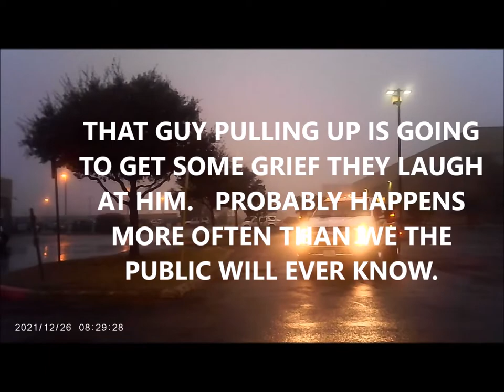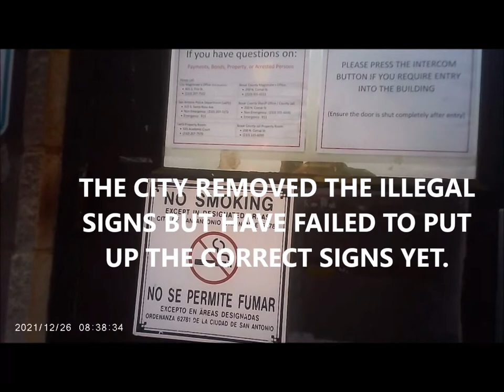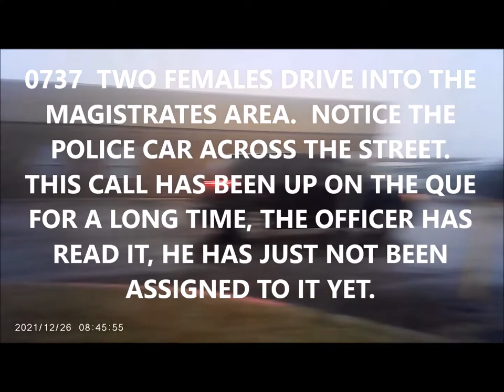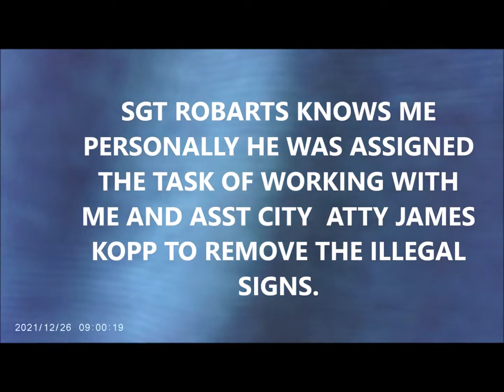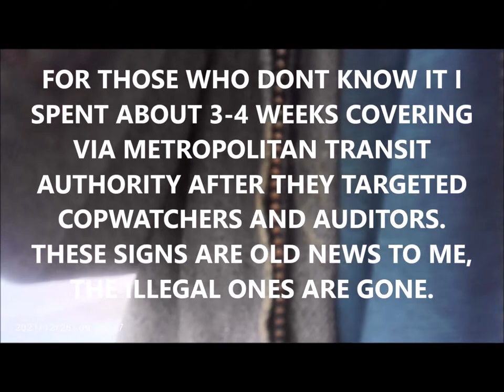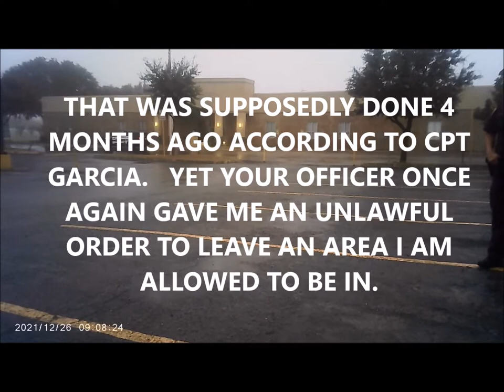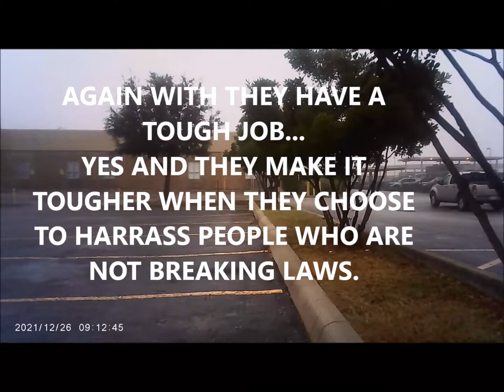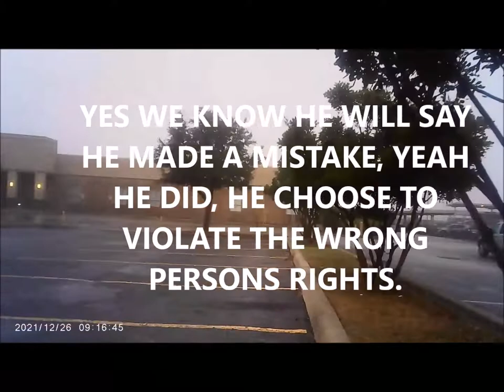BLUE LIES MATTER 26 Dec two lying cops invent RAS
Feel free to use my work to make money as long as you credit my channel.